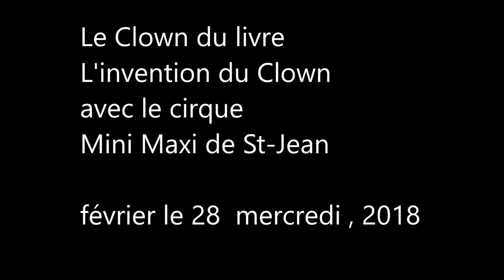Le Clown fait 2 spectacles le mercredi 28 février , 2018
Le clown de l'invention du Clown

avec le cirque Mini Maxi de St-Jean